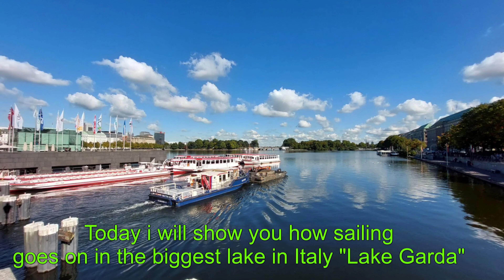How is life in Italy | A Glimpse into Life in the Most Desired Holiday Destination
Discovering the Charms of Italy: A Glimpse into Life in the Most Desired Holiday Destination
Description:
Embark on a captivating journey through the enchanting landscapes, rich cultural heritage, and vibrant lifestyle that make Italy the epitome of a dream holiday destination. In "How is Life in Italy | The Most Desired Holiday Destination," immerse yourself in the allure of this Mediterranean gem as we unveil the secrets behind its everlasting appeal.
This enticing documentary delves deep into the heart of Italy, showcasing its unparalleled beauty and providing a unique perspective on the daily life experienced by locals and tourists alike. Join us as we unravel the tapestry of Italy's diverse regions, from the romantic canals of Venice to the historic ruins of Rome, the breathtaking Amalfi Coast, and the sun-kissed shores of Sicily.
Gain insight into the Italian way of life, where history seamlessly blends with modernity, and timeless traditions intertwine with contemporary trends. Witness the bustling streets lined with stylish boutiques, quaint cafes, and gelaterias serving up irresistible flavors. Explore bustling local markets brimming with fresh produce, aromatic herbs, and regional delicacies, tempting your taste buds with the authentic flavors of Italian cuisine.
Through intimate interviews with passionate locals, skilled artisans, and dedicated artisans, this documentary unveils the secrets behind Italy's renowned craftsmanship and artistic legacy. Discover the meticulous techniques behind exquisite Venetian glassblowing, the masterful creations of Tuscan leather artisans, and the breathtaking frescoes adorning ancient churches.
Furthermore, "How is Life in Italy | The Most Desired Holiday Destination" reveals the irresistible allure of Italian culture and its celebration of la dolce vita. Experience the passion and joy that radiate from vibrant festivals, lively music, and traditional dances that bring communities together in a whirlwind of color and excitement.
Immerse yourself in Italy's breathtaking natural landscapes, from the rolling vineyards of Tuscany to the picturesque lakes of Lombardy and the majestic peaks of the Dolomites. Witness the indescribable beauty that has inspired generations of artists, poets, and dreamers, and understand why Italy has captivated the hearts of countless travelers.
In this unforgettable exploration of Italy's allure, "How is Life in Italy | The Most Desired Holiday Destination" invites you to experience the magic firsthand. Discover the timeless charm, the warm hospitality, and the profound sense of history that make Italy an unrivaled destination for those seeking an unforgettable holiday experience.

4K HD Video, ultra hd, 4k resolution, high def